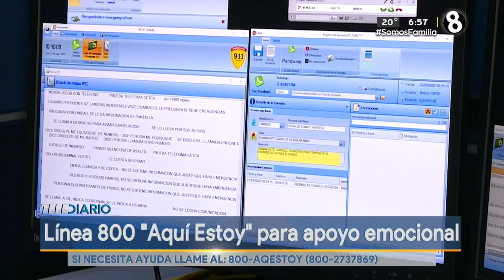Anuncian línea 800 “Aquí estoy”, un servicio gratuito para brindar apoyo emocional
Presentan Línea 800 “Aquí estoy”, un servicio de llamadas gratuitas que busca brindar apoyo emocional.